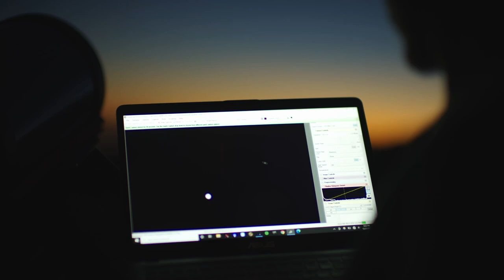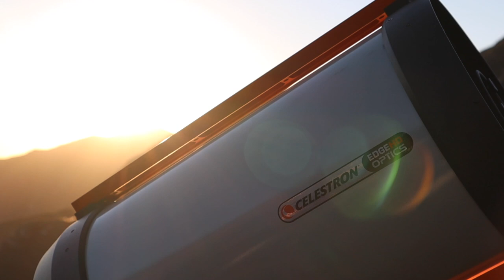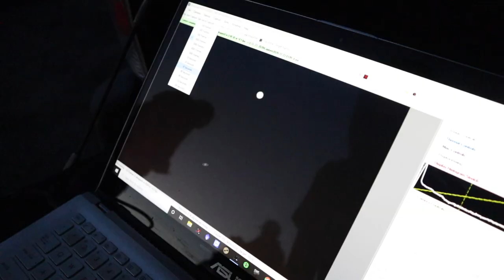Shooting the 2020 Great Conjunction with Astrofalls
GEAR USED:
Celestron C9.25 EDGE HD
PARAMOUNT MYT
ZWO ASI174MM
TELEVUE 2X BARLOW
CHROMA RGB FILTERS

-SOCIAL LINKS-